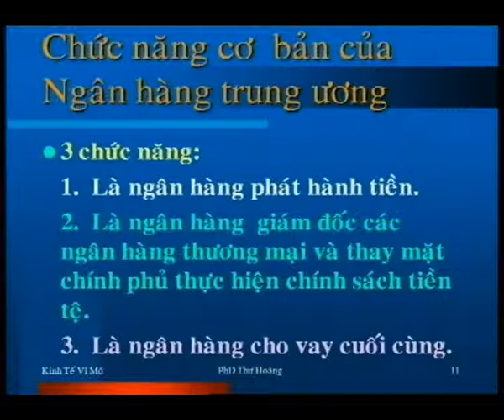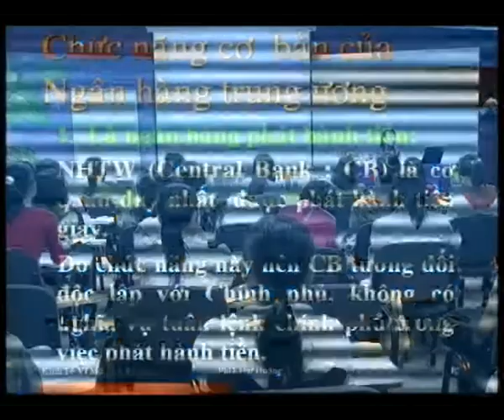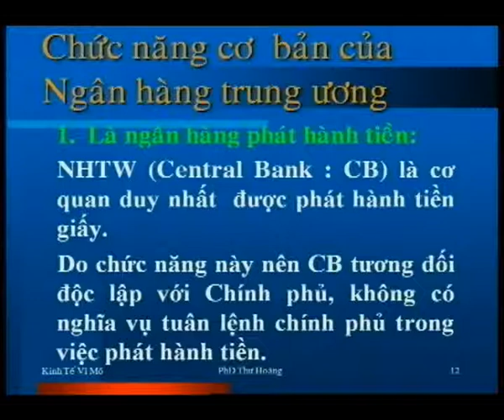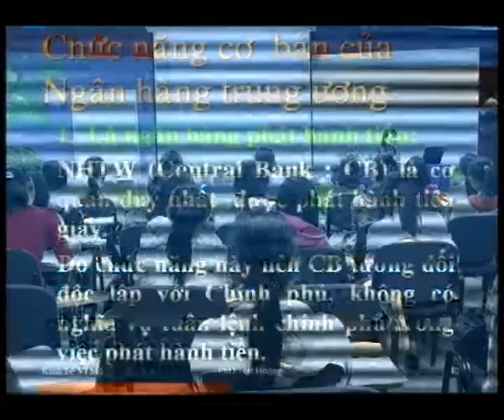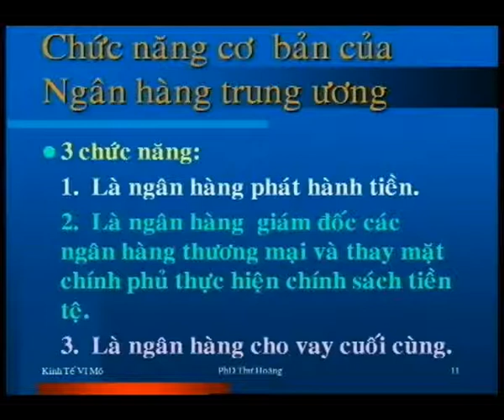05_Khai quat(tt).avi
KTVM_Buoi4